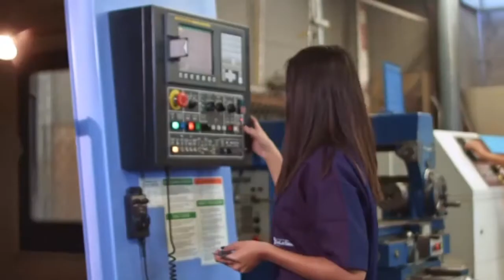Ansiedad y depresión en niños (Notus salud)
Notus Salud.- Muchos niños tienen miedos y preocupaciones, y de vez en cuando se sentirán tristes y desesperanzados, es cuando puede aparecer la ansiedad o la depresión, es por eso que tuvimos como invitada para platicar sobre este tema a la Dra. María Guadalupe Chávez, psiquiatra infantil, no te pierdas este excelente programa que es de mucho interés para los padres de familia.